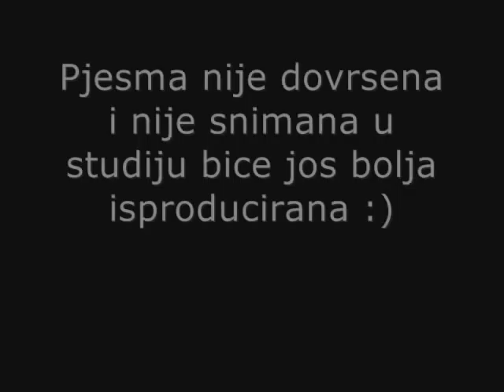NotLess&PErso0ona-pljuj me(trailer),zelenika 2009.